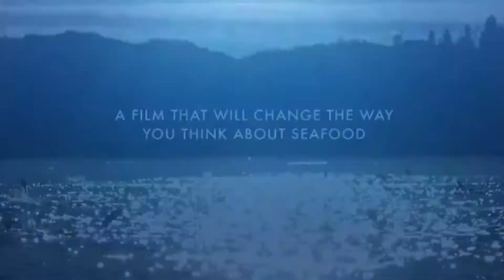End of the line Mauritius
Submission for the Voice of Youth Project Mauritius 2009 (example only).

Screening of the End of the Line at Northfields International High School.